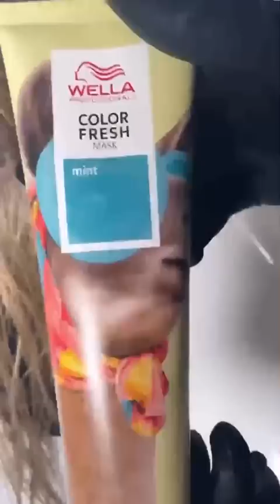Most Extreme Beauty Treatments 2023 Best Smart and Helpful Beauty Hacks | Virtual Beauty